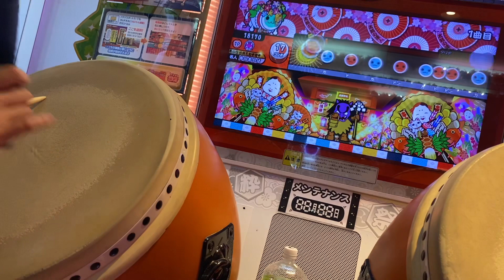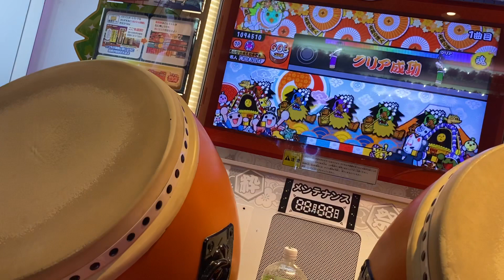太鼓の達人 グリーンver. 夢と現実の境界線 全良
prayer：ゆいあいば
三脚曲がってて傾いてます
アレンジマシマシ